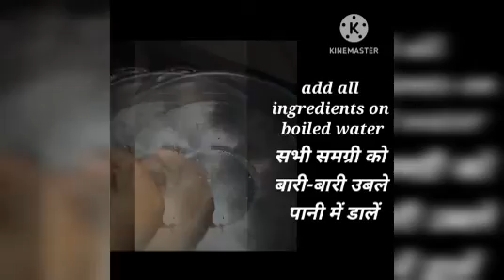पापड़ी नी लौट latest recipe😋😋🔥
quick recipe in 5 mins